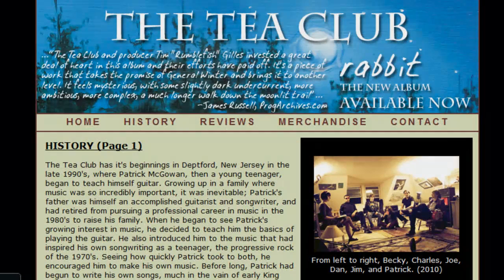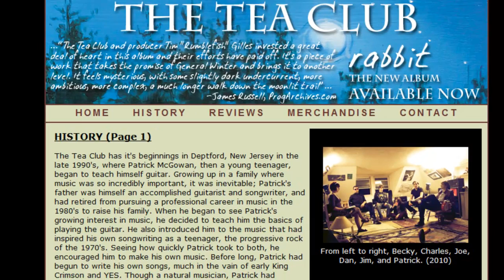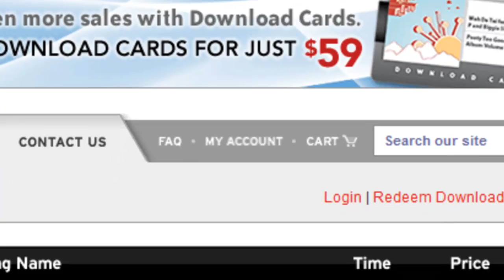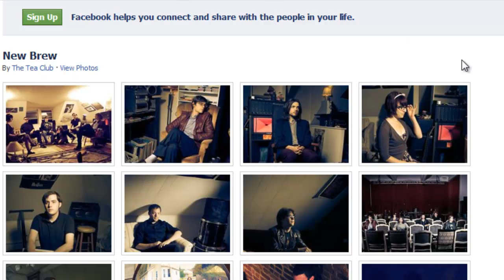The Tea Club Part 1 of 3 BandsLikeRush.com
I interview three members of the Philadelphia-based prog band The Tea Club, and we discuss their new album release Rabbit. Like the last band I interviewed -- The Mercury Tree -I'm really in love with their music. Its amazing how talented some of these new prog bands are. Some striking characteristics of the bands sound are:  All-analog sound production -- no digital gizmos or ProTools involved,  Retro synths and organ -- from veteran indie and prog rock producer (and Yes veteran) Tom Brislin, Big harmonic and textural palette, Prog-ish rhythmical complexity.